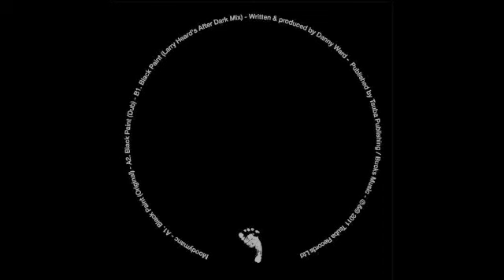Moodymanc 'Black Paint' (Larry Heard's After Dark Mix)